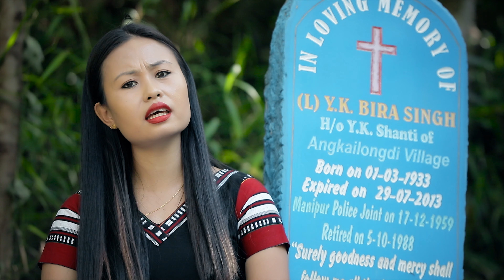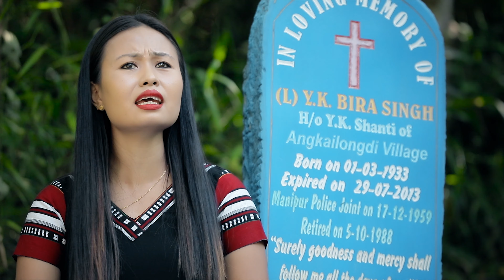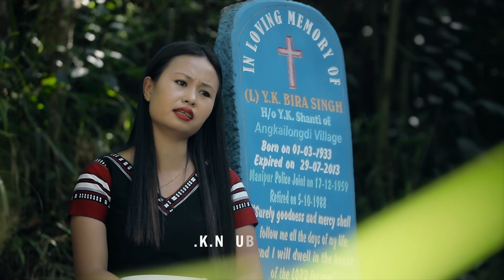EPA EPA | Y.K.NOUBI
SONG- EPA EPA
ALBUM- AHINGBA LAMBI VOL-2
ARTIST| SINGER - Y.K.NOUBI
AUDIO & VIDEO PROCESSED AT | AGAPE STUDIO IMPHAL
CAMERA | EDITOR - SONGSONG LEIVON